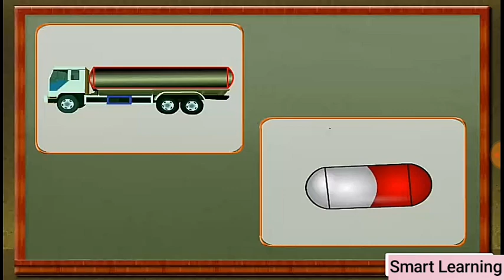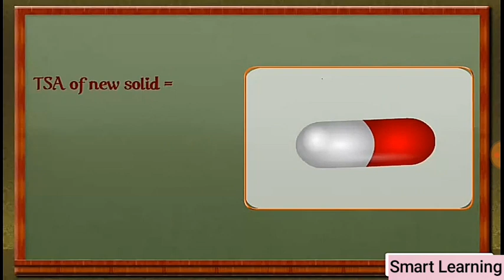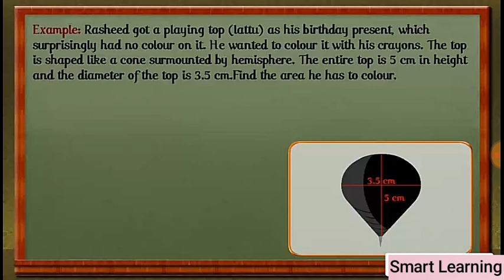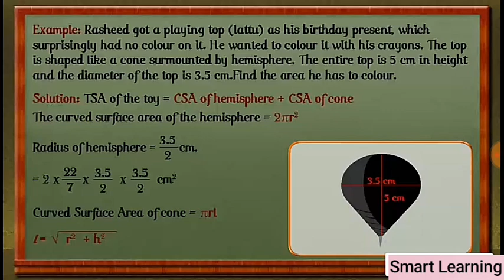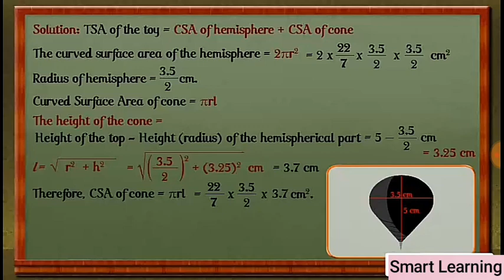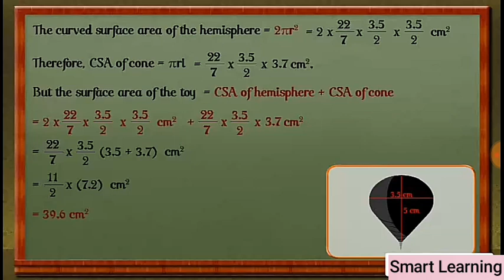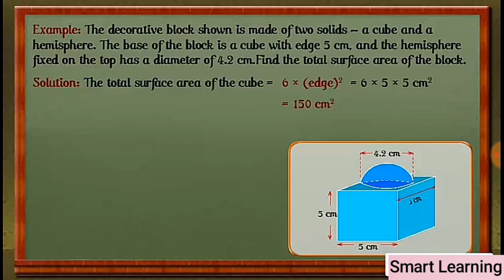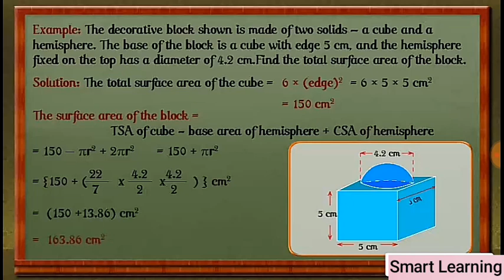Surface Area and Volume Part 1,Surface Area of a Combination of solids,Class 10 Math,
(A) RIGHT CIRCULAR CYLINDER:
A right circular cylinder is solid generated by the revolution of a rectangle about of its sides.
NOTE : If a paper, cylinder open at both the ends is cut along a vertical line on the curved
surface and stretched on a plane surface, we obtain a rectangle of length ie., 27πr and breadth=
Height of cylinder h.
So, curved surface area (C.S.A) or lateral surface area = 2πr * height
Important Formula For Cylinder
1. C. S. A of cylinder = ( Perimeter of base) * Height = 2πrh
2. Area of each end of cylinder = 2πr2
3. Total surface area (including both circular ends) = 2πrh + 2πr2
= 27πr(h + r)
4. Volume of cylinder — πr2
h = [(Area of base) * height]
Hollow Cylinder’s formulae example (Rubber tubes pipes, etc.)
1. Volume of material = Exterior volume — Interior
volume = πR2h — πr2
h = πh(R2– r2)
2. C. S. A or L. S. A = external surface area + internal surface area
= 2πRh + 2πrh
3. T. S . A. of hollow cylinder = C. S. A+ 2 ( area of base ring )
= (2πRh + 2πrh) + 2(πR2– πr2)
NOTE:
1. Two end faces of right circular cylinder are circles having each area = πr2
2. Mass of cylinder = Volume * density
3. When rectangular sheet of paper is rolled along its length , we get a cylinder whose base
circumference is length of sheet and height is same as breadth of sheet.
(B) CONE
From figure, AO = height of cone and is denoted by ‘h’
OB = radius of the base of cone, AB = slant height of a cone (l)
Important Formula Of rt. Circular Cone :
1. Volume of cone = 1 / 3 πr2h
3. T. S. A of cone = πrl + πr2
FRUSTUM : A cone is cut by a plane parallel to the base of the cone,
then the portion between the plane and base is called frustum of the cone
Important Formulae for Frustum :
1. Volume of frustum of cone= πh / 3[R2+ r2+ Rr] cubic unit
2. L. S. A or C. S. A = πl(R + r) Sq units where l2= h2+ (R – r)2
3. T. S. A = πR2+ πr2+ πl(R + r) Sq. units.
(Area of base + Area of top + Area of lateral )
4. Slant height (l) = √h22 + (R – r)2
(a) surface area of sphere 4πr^2
(b) Volume of sphere = 4 / 3 πr3
(d) C.S.A. of hemisphere = 2πr2
(e) Total surface area of Hemi-sphere = 2πr2+ πr2=3πr2
(E) IMPORTANT FORMULA FUR SPHERICAL SHELL/ HEMILSPHERICAL
SHELL
(a) Outer surface area of spherical shell =4πR2
(b) Inner S.A. of spherical shell = 4πr2
(d) Volume of spherical shell of external radius R and internal
radius ‘r’ = 4 / 3π(R3– r3)
(e) Outer curved surface area hemispherical shell = 2πR2
(f) Inner curved surface area of hemispherical shell = 2πr2
(g) Thick hemispherical bowl of external and internal radii R and r,
Total S.A. = π(3R2+ r2)